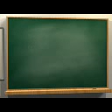Réges régen''''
Régi hangfelvételek a neveket kihagytam. Old recordings of the names I missed .